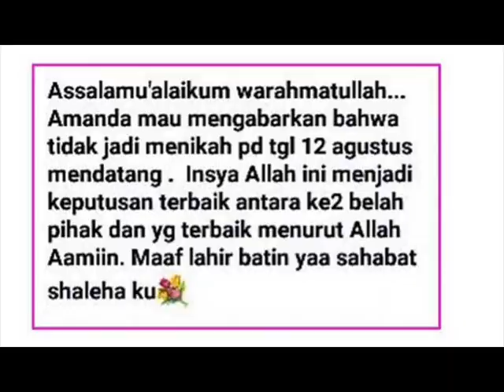Sahrul Gunawan dan Amanda Restianti Batal Menikah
Sahrul Gunawan berencana menikah dengan gadis bernama Amanda Restianti pada 12 Agustus 2017. Namun sayangnya, rencana bahagia itu harus kandas setelah keduanya memutuskan tak bisa melangkah lebih serius.

Amanda menyebut keputusan ini merupakan yang terbaik untuk kedua belah pihak.

Pada unggahan itu, Amanda meminta restu bisa menikah dengan Sahrul dalam waktu dekat.

Sebelumnya Sahrul yang taaruf dengan Amanda mengaku tak akan menggelar pesta meriah. Bahkan ia tak akan menyebar undangan, layaknya calon pengantin pada umumnya. Kini takdir berkata lain, keduanya benar-benar batal naik pelaminan.

“Kita nggak undang-undang, salah aku ngomongin tanggal padahal nggak undang-undang. Kita cuman syukuran saja sama keluarga. Yang jelas bagaimana event itu menjadi sakral dan juga apa ya, tidak menimbulkan fitnah,” terang Sahrul didampingi sang calon istri, saat ditemui di Bogor, Jawa Barat akhir Juni lalu.